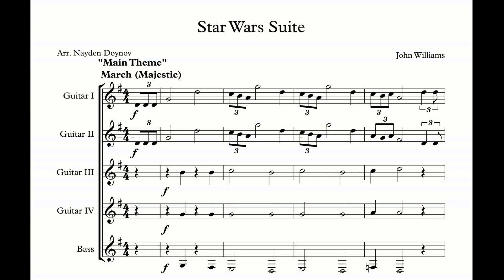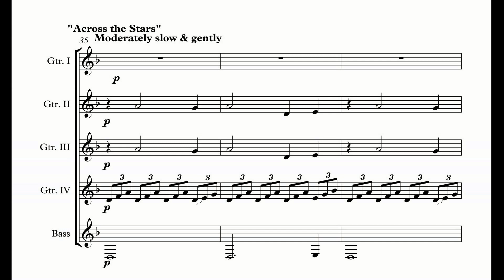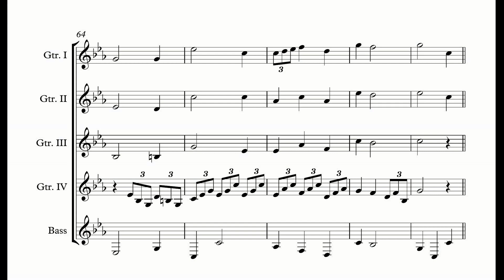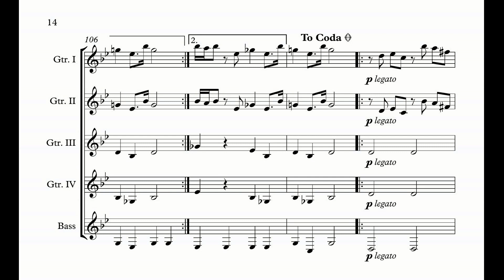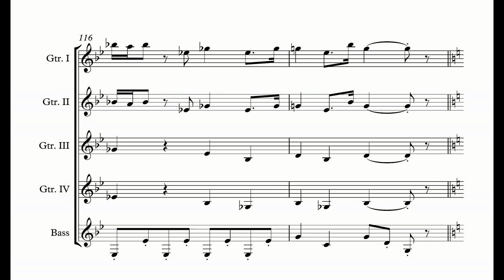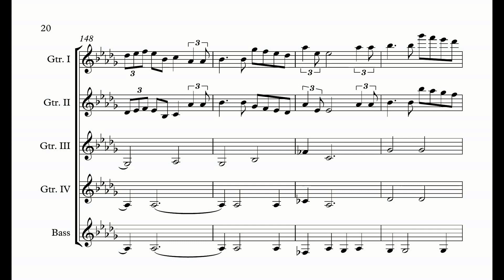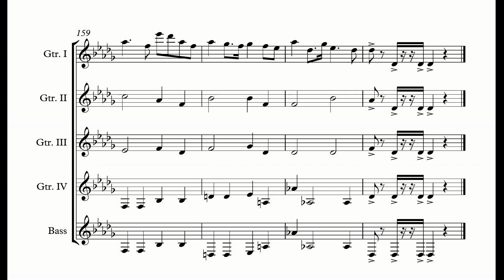Star Wars Suite for Guitar Ensemble (Music Score)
Star Wars by John Williams
Arrangement for Guitar Ensemble
I. Main Theme 0:04; II. Anakin's Theme 0:54; III. Across the Stars 1:29; IV. The Force Theme 3:42;             V. The Imperial March 4:15; VI. The Throne Room 5:34
This arrangement is for four guitars + Bass.
The standard is appropriate for intermediate players. There is no real technical difficulty in the arrangement.
This arrangement is ideal for schools, guitar societies or teachers wanting repertoire which will be popular with an audience.